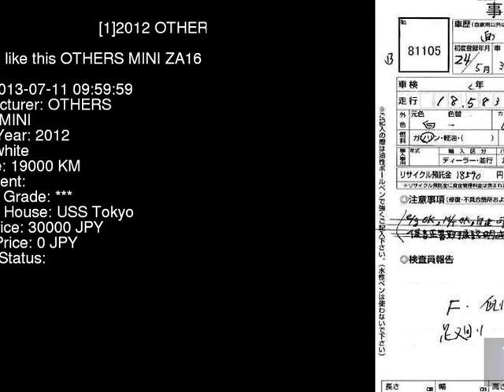2012 OTHERS MINI ZA16 - Japanese Used Car For Sale Japan Auction Import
2012 OTHERS MINI  ZA16 - Japanese Used Car For Sale Japan Auction Import ZA16,OTHERS,MINI,jdmvip,vip,jdm,cars,japan,jdmvip.com,japanesecars,usedcars Japanese Used JDM Car For Sale At Auction in Japan for Import